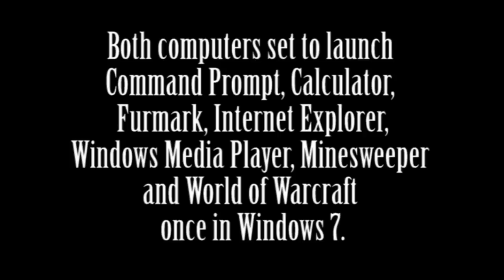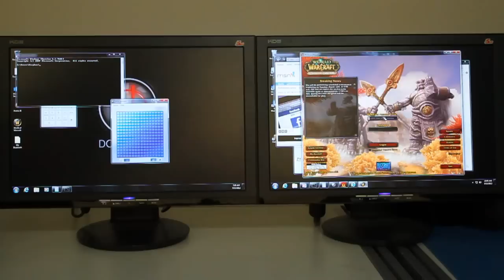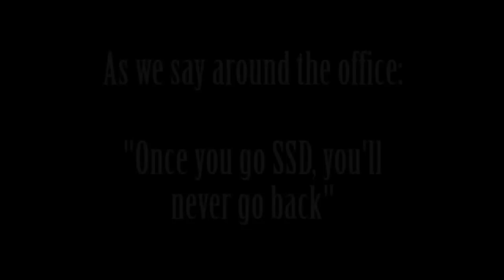DogHouse Systems Armor TL SSD demo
Two DogHouse Systems Armor TL desktop computers. The machines are identical except one has an Intel 520 Series SSD and the other a 7,200RPM SATA drive. Watch as they simultaneously boot into Windows and launch several applications.